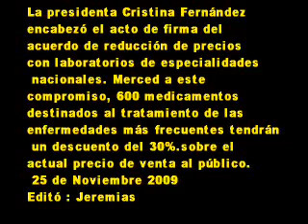25 de Noviembre 2009 Cristina Fernández suscribió medicamentos acuerdo para reducir precios.wmv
encabezó el acto de firma del
acuerdo de reducción de precios
con laboratorios de especialidades
 nacionales. Merced a este
compromiso, 600 medicamentos
destinados al tratamiento de las
enfermedades más frecuentes tendrán
actual precio de venta al público.
 25 de Noviembre 2009
Editó : Jeremias